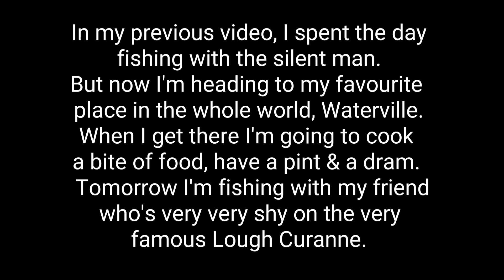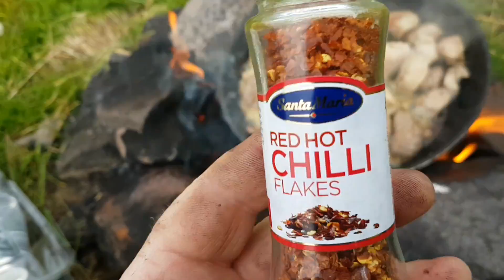The Sheep Are Nervous.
Funny fishing camping Kerry Ireland.